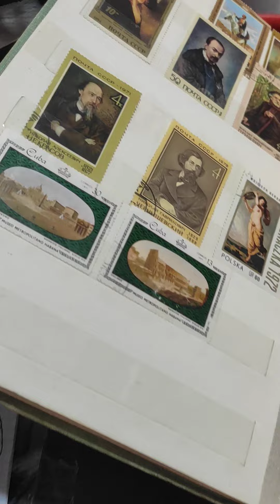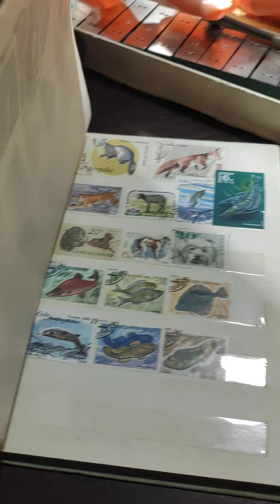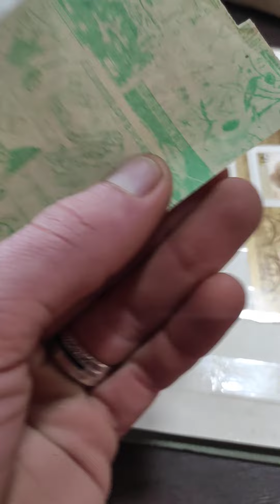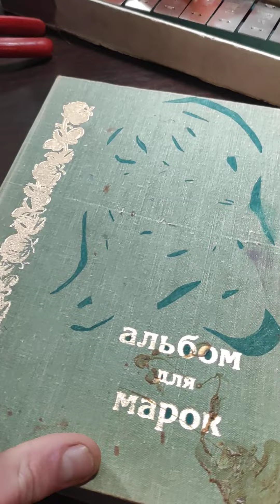альбом для марок.